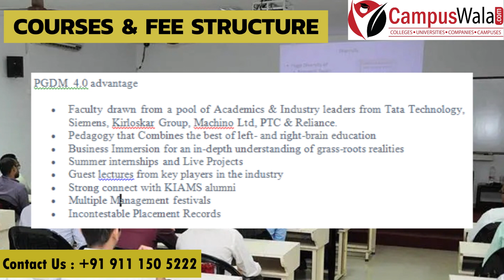Kirloskar Institute of Advanced Management Studies Harihar | Pune | KIAMS | BSchool | Admissions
Kirloskar Institute of Advanced Management Studies Harihar pune

Hello guys!